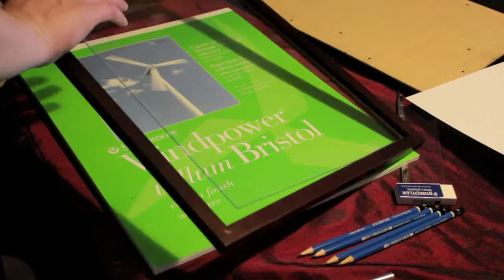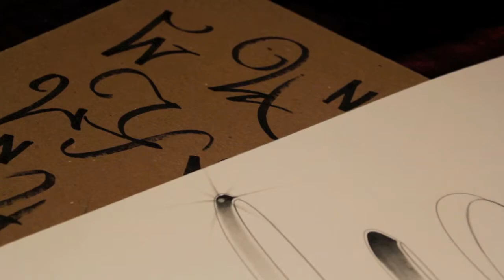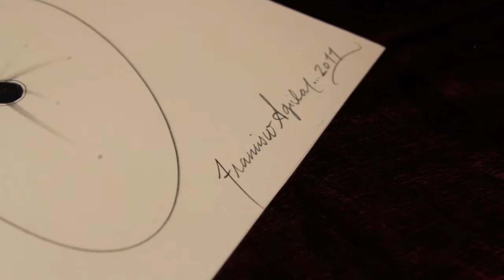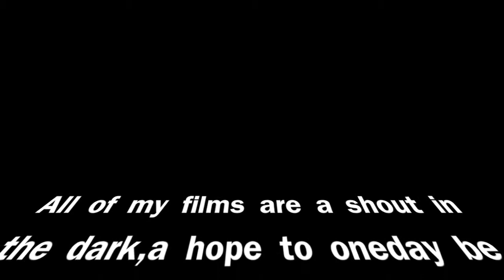drawing for alice(arts365)